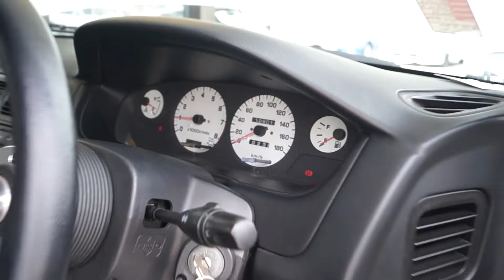Vancouver Velocity Cars #12308 S14 Nissan Silvia Q's Kouki (SR20 JDM)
Brand new tires and brakes!

SPECIAL FEATURES:
- SR20DE ENGINE!
- Kouki (after re-style)
- 5 speed manual
- One of the best vehicles in the world for drifting

WE PROVIDE:
- Extended warranty packages
- Parts Sales

Warranty coverage applies in any of 3,000 repair centers across the country.

The 1 year Limited Power-train Warranty covers:
- Engine
- Transmission
- Differential
- Turbocharger
- Towing
- Roadside Assistance

9:00 am to 8:00 pm Monday to Friday
9:00 am to 6:00 pm Saturday
10:00 am to 6:00 pm Sunday